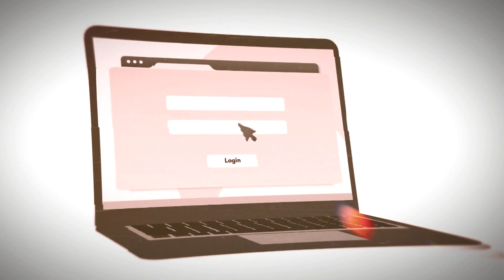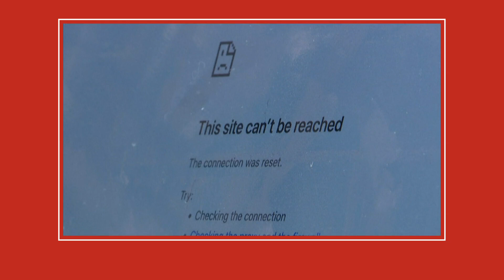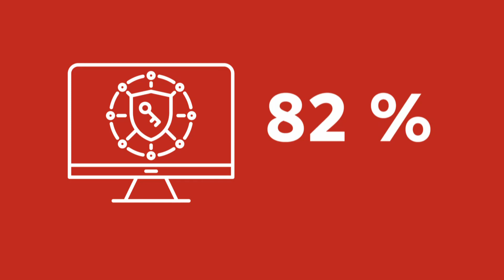Décrypteurs | Les VPN, un outil essentiel ou pas?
À grands coups de marketing, l'industrie des réseaux privés virtuels, ou VPN, promet de renforcer votre sécurité en ligne et votre vie privée. S’ils peuvent être indispensables pour contourner la censure dans certains pays, ou encore faire fi des restrictions géographiques pour visionner du contenu en ligne, ces logiciels ne sont pas une solution miracle pour protéger votre vie privée.